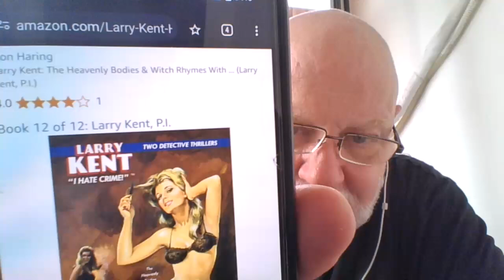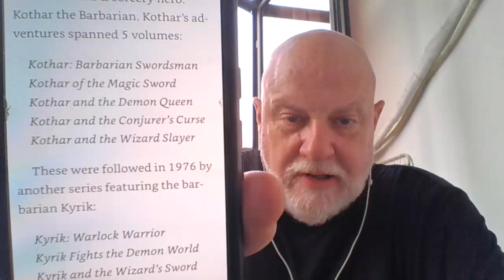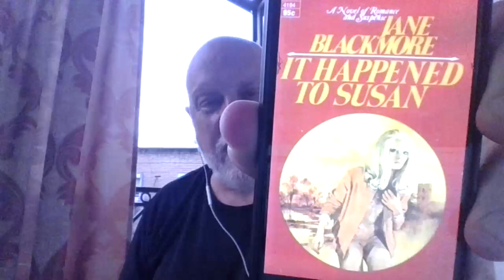It's a Wrap! 💯 Book Challenge FINAL UPDATE!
Channel mentioned: Deb @RaynorReadsStuff
The Read What You Own Challenge created by @CriminOllyBlog
94-97
LARRY KENT:
THE KEY TO KAREN
HELLO DOLLY...GOODBYE
THE HEAVENLY BODIES
SPANISH HARLEM
98
ED MCBAIN:
THE CON MAN
99
GARDNER F. FOX:
THE LADY FROM L.U.S.T #12 (#13?) LAID IN THE FUTURE
100
BARRY MALZBERG:
EVERYTHING HAPPENED TO SUSAN

Your hosts:
CriminOlly - Screaming, Creaming Olly
Reading This Life - Sleazing This Life ‪@M-J
Obscure Book Adventures - Obscene Boob Adventures @ObscureBookAdventures  ‪
Raynor Reads Stuff- Raynor Wants it Rough ‪@RaynorReadsStuff
Bookbound Weirdo - Bookbound Dildo @cafecryptic
Roys Reads Anything - Roys Reads Anything (wink) ‪@royreadsanything
The Bookish Knitter - The Bondage Knitter ‪@thebookishknitter
Michelle's Melancholia - Michelle's Melons Cholia @michellesmelancholia
Book Blather - Boob Lather @bookblather @BookBlather
Kelly Hooked on Books - Kelly Hooked on Dino Smut @kellyhookedonbooks4394
Steve Donoghue - Steve Done a few ‪@saintdonoghue‬